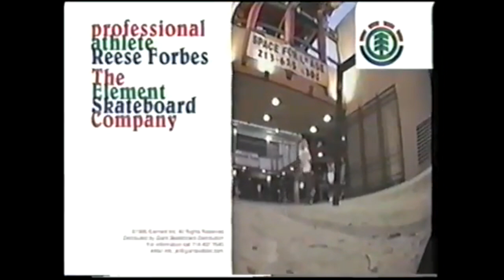Reese Forbes - 90s 411vm Compilation